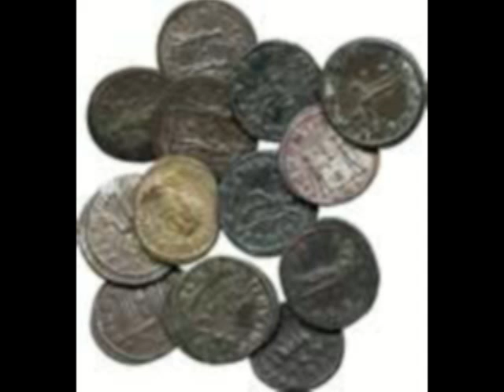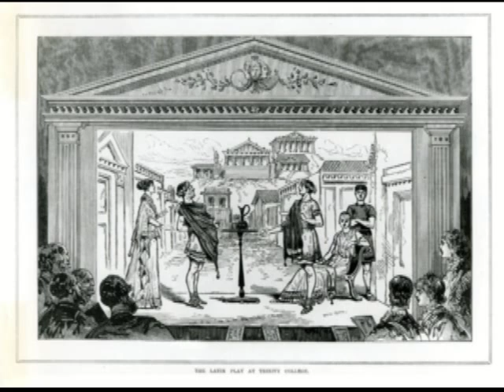Roman Theater.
A short slideshow on Roman theatre suitable for middle school students. The text is from page 44 of Glencoe's "Exploring Theater".